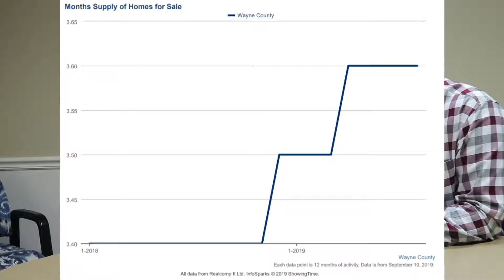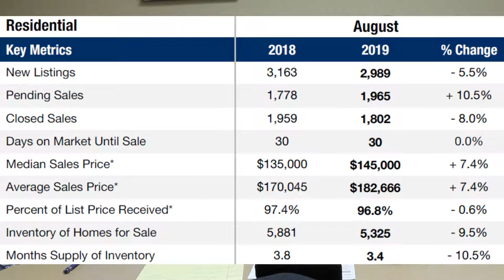August 2019 Market Update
Wayne County Market Update for August 2019- Did someone say the word recession?